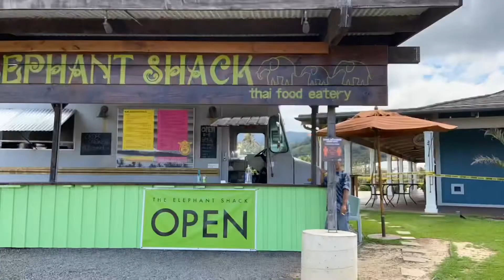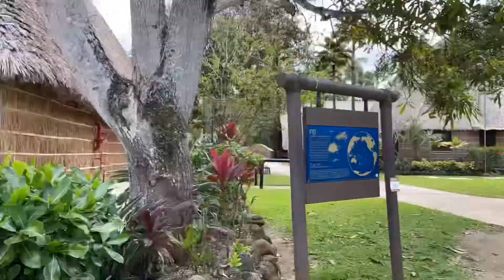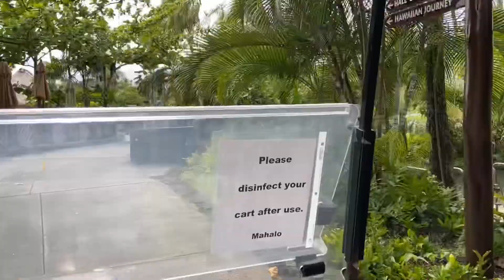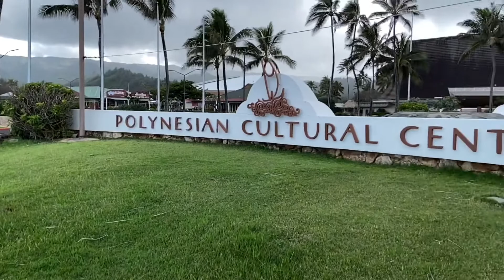Polynesian Culture Center Time Laps Tour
Tour around the Polynesian Culture Center Time lap with Misson Irieez Reggae Dancing Jam. Slower version April 2020